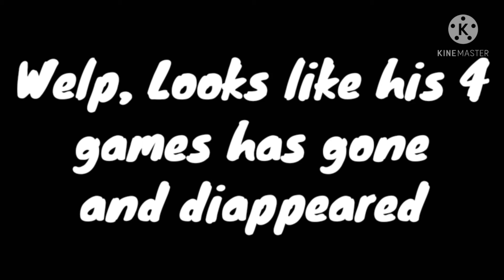Today is March 31st... (Don't take this seriously plz!)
Note: it's NOT the entire franchise. it's just the 4 mario games...